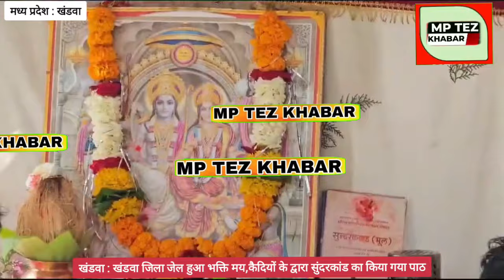khandwa : 22 की तैयारी से पहले सुंदरकांड से गूंजा जेल परिसर, सभी धर्मों के कैदियों ने जपा राम नाम...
खंडवा : जेल के कैदी बोले जय श्री राम... सुंदरकांड से गूंजा जेल परिसर... सभी धर्म के कैदियों ने जपा राम नाम... सुंदरकांड से सराबोर हुए जेल के कैदी